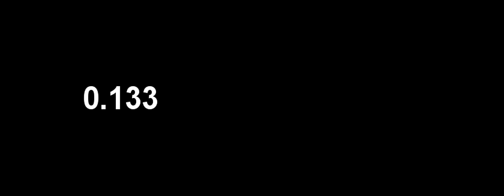Transport to Phazon Mines West Comparison